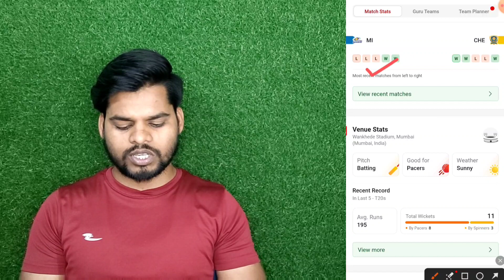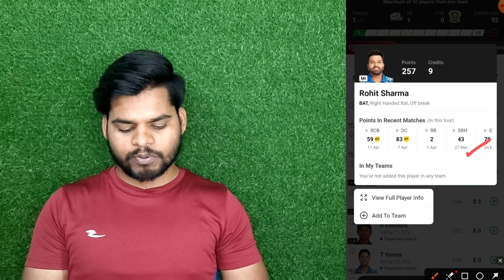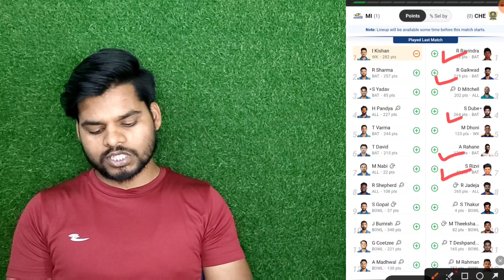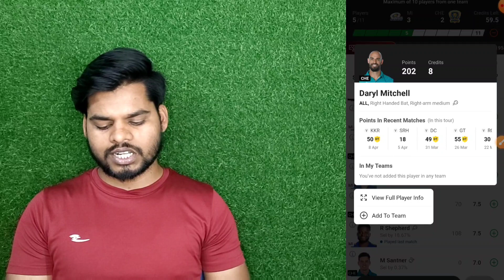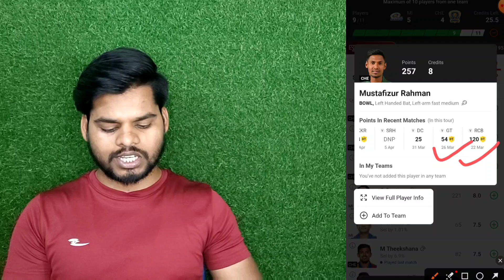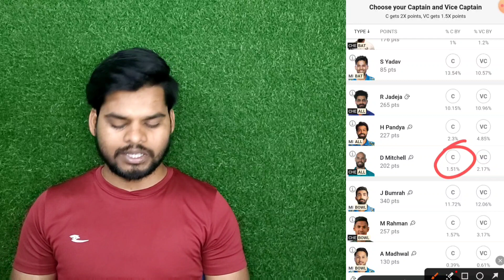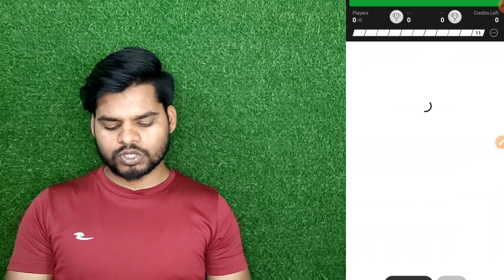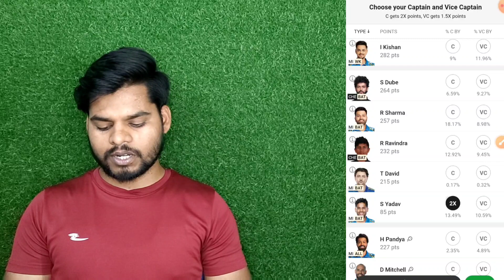MI vs CHE dream 11 prediction| MI vs CHE dream 11 team| dream 11 prediction today match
MI vs CHE dream 11
MI vs CHE match prediction
MI vs CHE dream 11 prediction
MI vs CHE today match
MI vs CHE today match prediction
MI vs CHE dream 11 team
MI vs CHE IPL match dream 11 team
MI vs CHE dream 11 prediction today
MI vs CHE dream 11 match
MI vs CHE dream
MI vs CHE match
MI vs CHE match dream 11
MI vs CHE match dream 11 team
MI vs CHE match dream 11 prediction